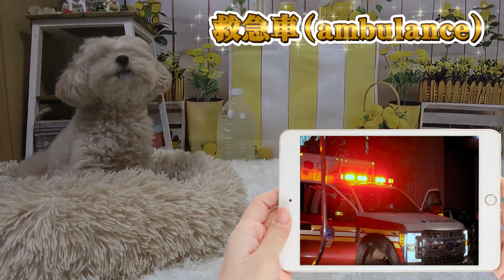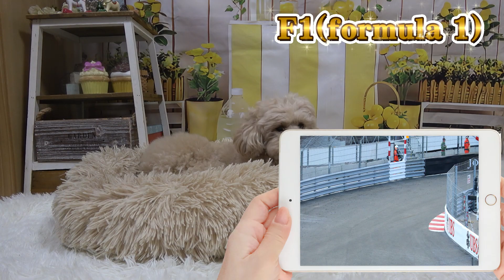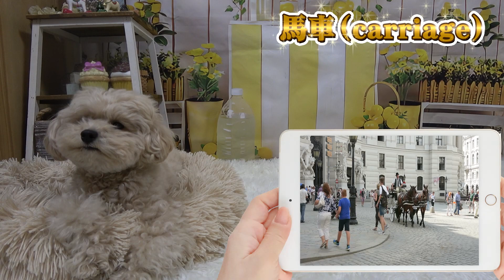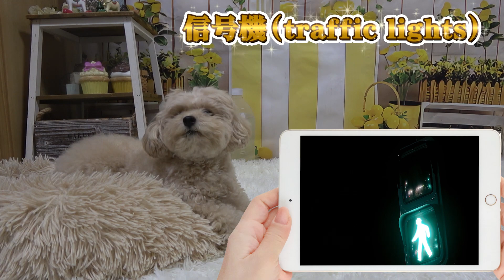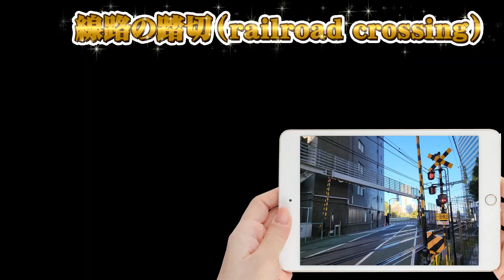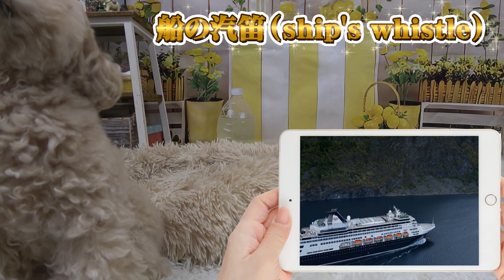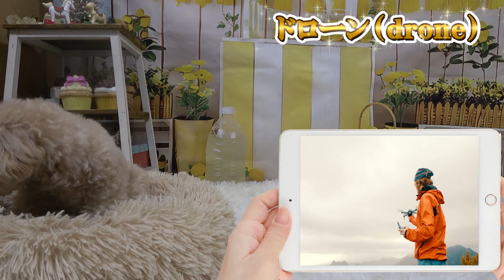【犬が反応する音】乗り物関連音編20種類の乗り物に関連する音♪モカ恋【トイプードル】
今回は、乗り物に関連する音を集めてみました。陸・海・空の様々な乗り物が出す音や、乗り物に関連する音が集まっています。

ワンちゃんがどの乗り物関連音に一番反応したか？コメントで教えてもらえるとうれしいです。

収録音源は以下のとおりですので、興味のある乗り物関連の音がある方は、その部分に飛んで聞いてみてください。

0:00　イントロ
0:26　①パトカー（police car）
0:46　②救急車（ambulance）
1:06　③消防車（fire engine）
1:23　④F1(formula 1)
1:43　⑤GTカー（GT racing car）
2:04　⑥ドリフト（drift）
2:24　⑦オートバイ（motorcycle）
2:42　⑧馬車（carriage）
3:00　⑨自転車（bicycle）
3:19　⑩信号機（traffic lights）
3:39　⑪スケートボード（skateboard）
3:59　⑫電車（electric train）
4:19　⑬蒸気機関車（steam locomotive）
4:39　⑭線路の踏切（railroad crossing）
4:59　⑮暴走族（motorcycle gang）
5:19　⑯船の汽笛（ship's whistle）
5:39　⑰旅客機（airliner）
5:59　⑱ヘリコプター（helicopter）
6:19　⑲ドローン（drone）
6:39　⑳戦闘機（fighter）

◆当チャンネルでは「タイニープードル」の日常ほんわか動画をお届けしています。ぜひ、一緒にモカちゃんの愛らしい動きを見てやってくださいませ。

◆【犬が反応する音】シリーズ
・【犬が反応する音】チャイム＆電子音編20種類のチャイムとお知らせに関する音♪

◆BGM/効果音
・Audiostock

※今回ご紹介している日常生活音は、すべてAudiostockおよびMotionelementsで正式にライセンスを取得している音源を使用しています。フリー音源ではありませんので転用はお控えくださいませ。

# vehicle